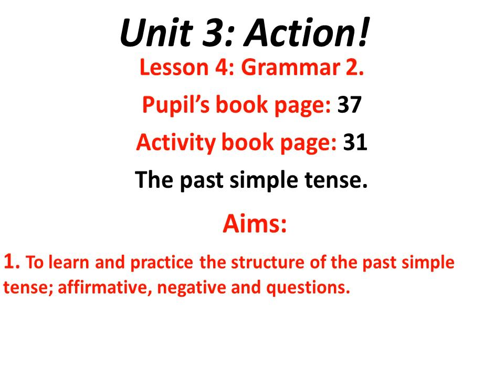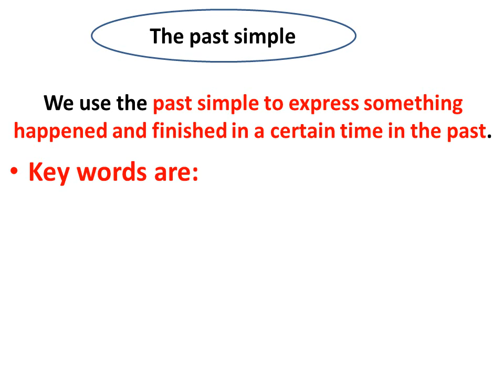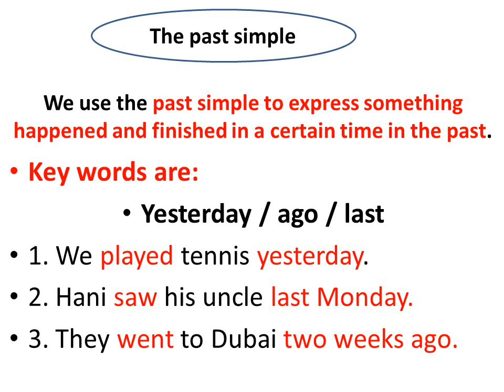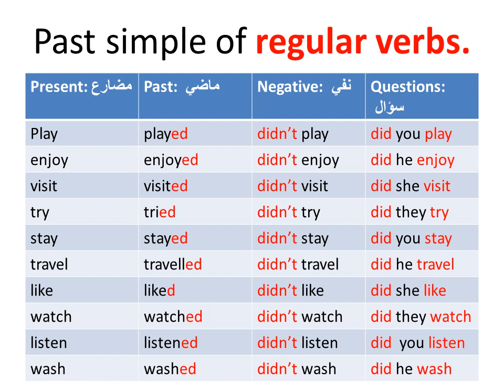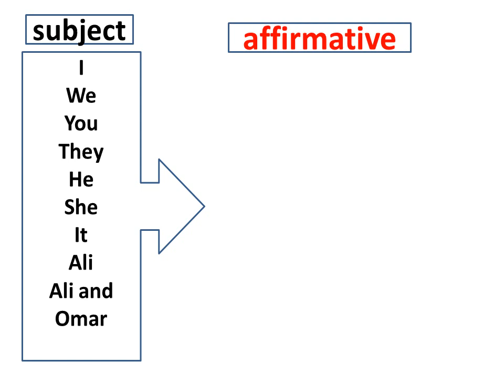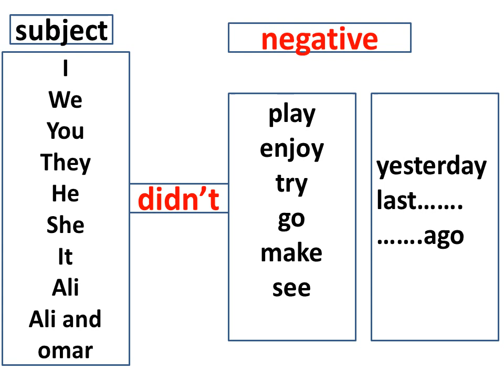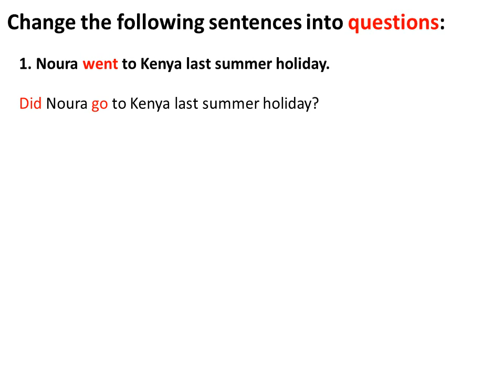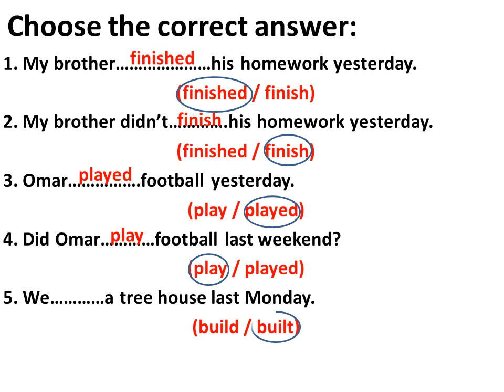Unit 3, lesson 4 powerpoint video Ismail 22